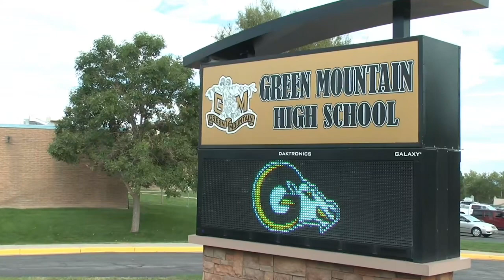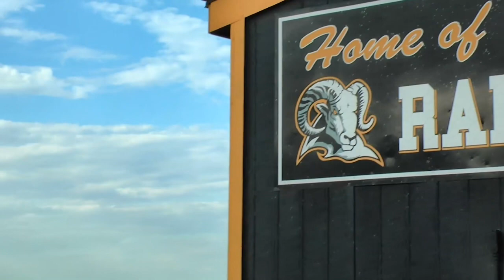CPS404 | FEATURE: Winning Changes at the GM (Green Mountain Football)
Content included on Colorado Prep Spotlight.

Colorado Prep Spotlight is a :30 minute show featuring high school athletics in Colorado.

CPS premieres on Mondays at 6:00 pm with Altitude TV and later on-demand at prepspotlight.tv.

Exclusive media content property of Colorado Prep Spotlight and School Space Media.

reporter: @MartyCesario